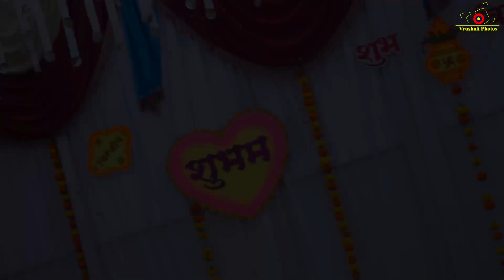Vijaya & Shubham Wedding Highlights l Wedding Highlig.mp4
all peson views my video
Vijay & Shubham Wedding Highlights l Wedding Highlig.mp4